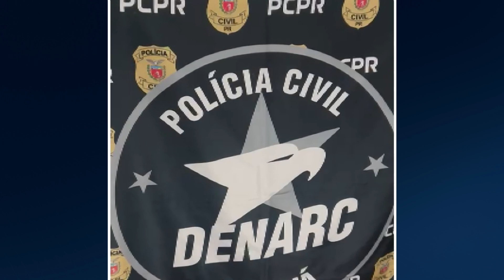Após perseguição, Denarc apreende 253 quilos de maconha em Ubiratã - 20-10-23